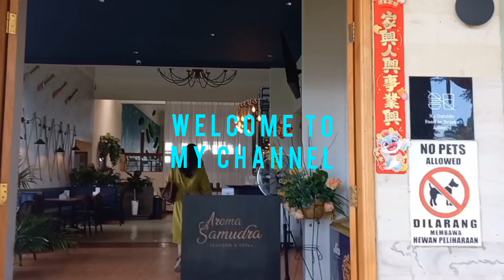RESTORAN SEAFOOD AROMA SAMUDRA TAMAN DAYU PASURUAN